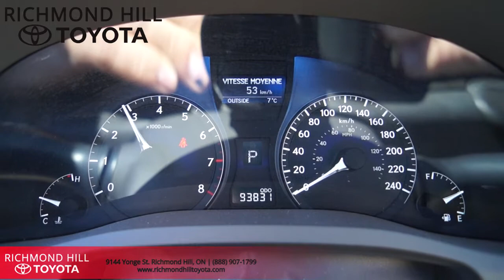2010 Lexus RX350